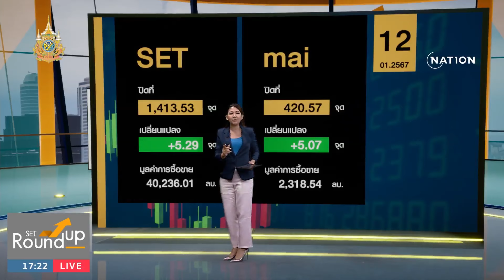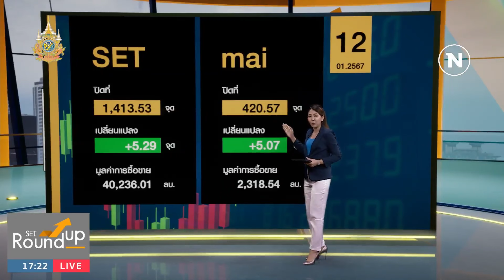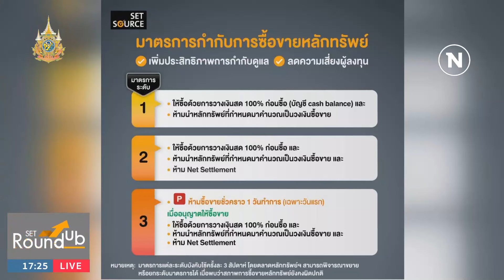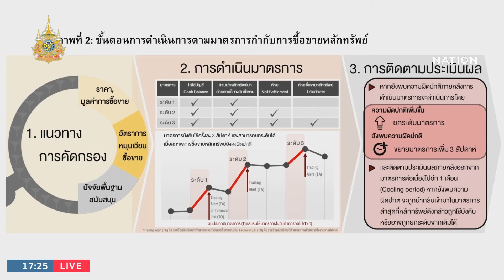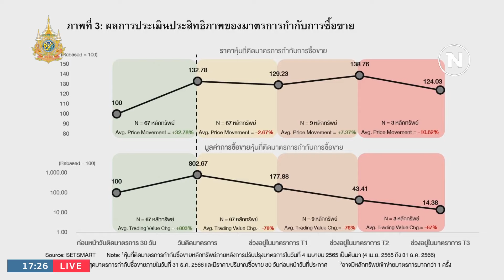SET Roundup | 12 ม.ค. 67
ช่วง 1 สรุปภาพรวมตลาดหุ้น
ช่วง 2 ข่าวเด่น ประเด็นร้อน
ช่วง 3 ทิศทางหุ้นไทยสัปดาห์หน้า

Line : @nationonline